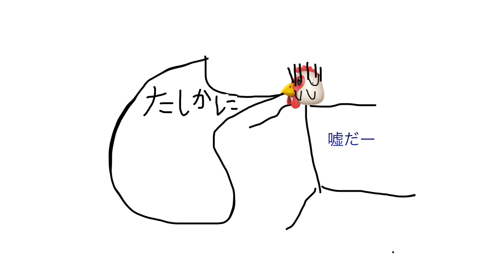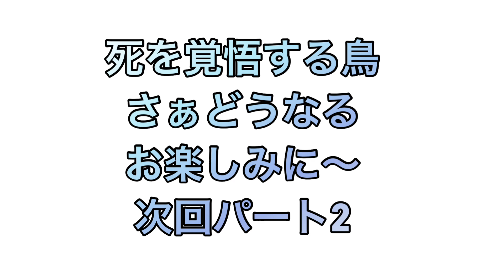たけしくんとチキンくんの日常 パート1